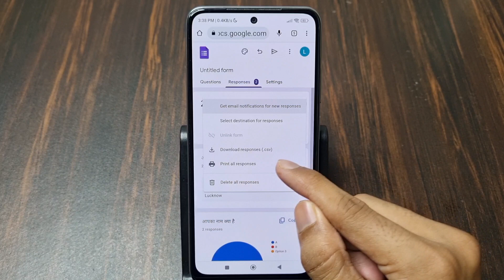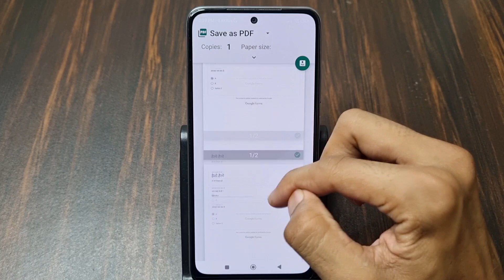Google Form Responses To PDF | How To Convert Google Form Responses To PDF On Mobile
1) google form responses to pdf
2) how to convert google form responses to pdf on mobile
3) google form ke responses ko pdf me kaise download karen